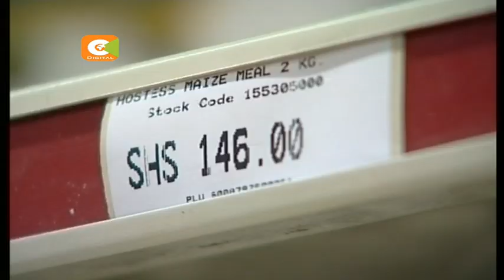Budgets gets thumbs down from Opposition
But even as the Treasury CS robustly defends the budget, the opposition says it is not impressed with it says was predictable script.